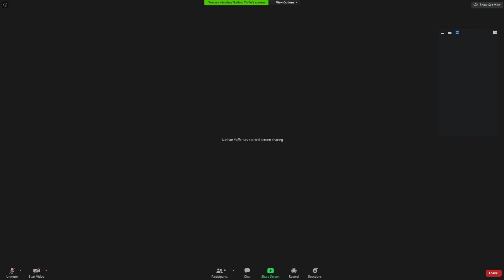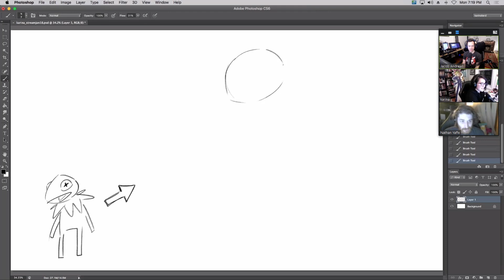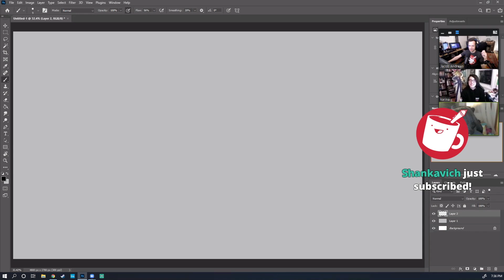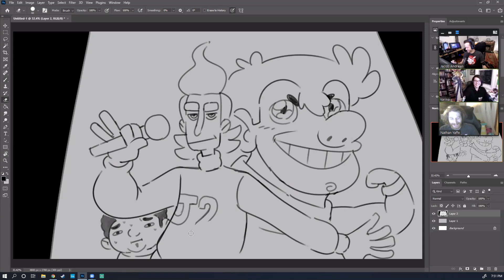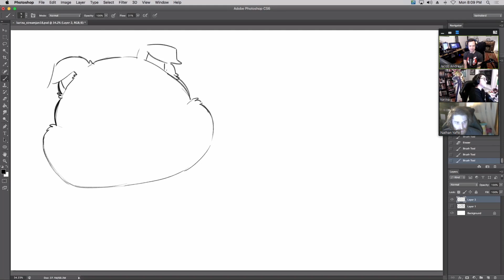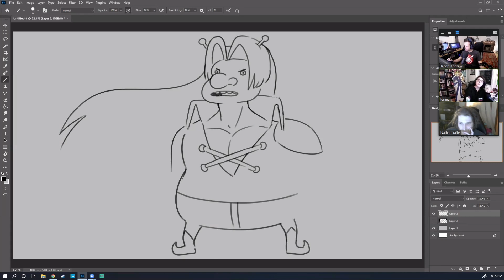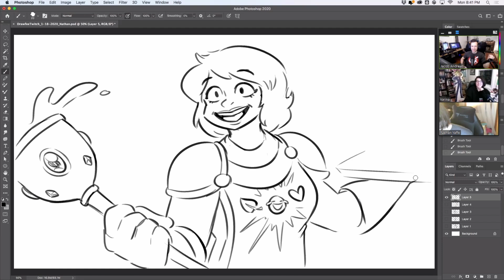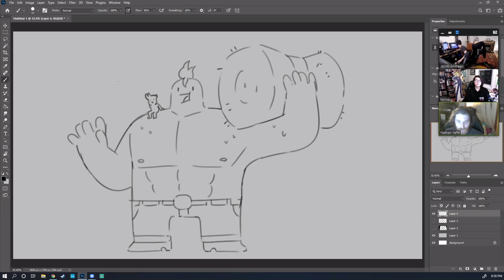The J2B Stream